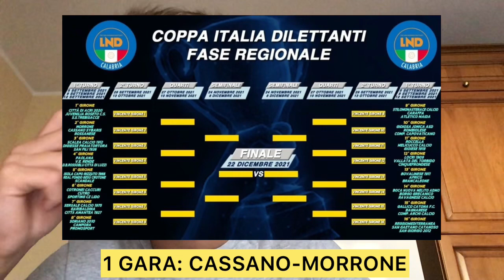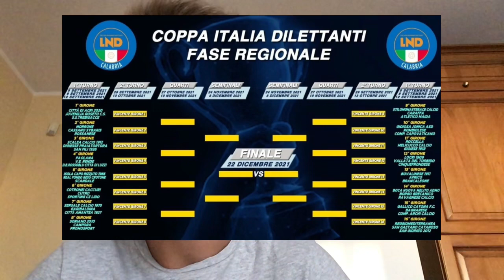COPPA ITALIA DILETTANTI, COLLE ALL. CASTROVILLARI E CORAPI AL LAMEZIA TERME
In questo video andiamo a parlare della decisione dell'Fc Messina di non aprire la campagna abbonamenti per questa stagione, dell'arrivo di Marco Colle sulla panchina del Castrovillari, di due giocatori prossimi a vestire la maglia del Rende, di una conferma in casa San Luca, dell'arrivo di Francesco Corapi al Lamezia Terme, di tre colpi della Paolana, del ritorno della presidentessa Pollifrone al vertice della Bovalinese, dell'insediamento di Teresa Lopretre nel ruolo di presidente dell'isola Capo Rizzuto e della definizione di gironi e date della Coppa Italia dilettanti Calabria